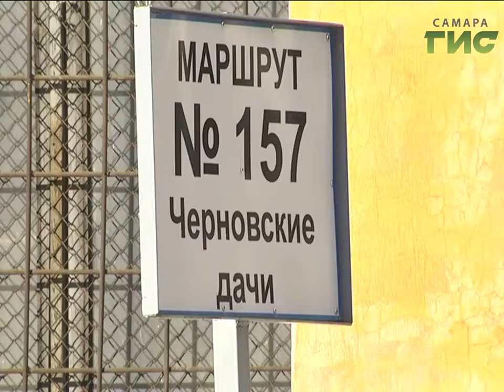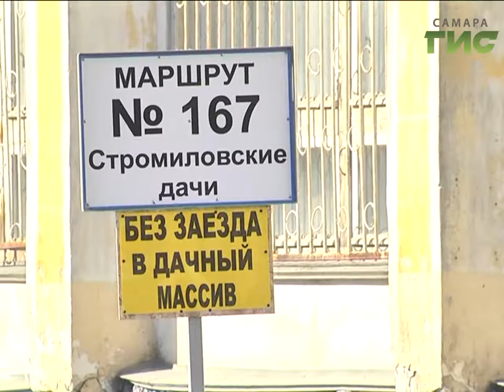Дачный сезон стартовал в Самаре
Дачный сезон стартовал в Самаре. В этом году изменилась схема маршрутов. Место отправления перенесли с автостанции Аврора  на Хлебную площадь. Причина - ремонт Южного моста.